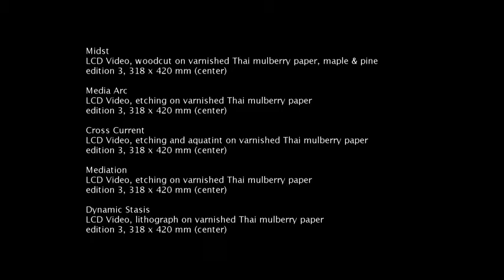Dynamic Stasis full exhibition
Jessica Meuninck-Ganger and Nathaniel Stern continue their unique prints and drawings mounted to video screens, creating 'moving images on paper.' This ongoing series explores matter, media, materials, and their entanglements with the arts and sciences, as forces that continuously transform and mobilize one another. Here new and traditional techniques and technologies mediate their own and others' forms and meanings, together.